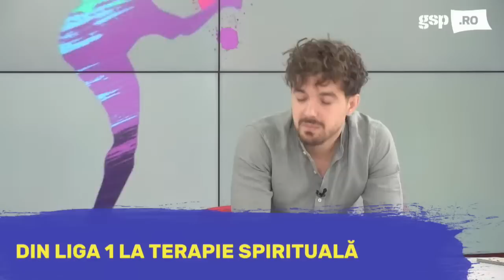Robert Candrea, invitatul zilei la GSP Live (3 aprilie) / Ediție INTEGRALĂ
“Stăteam în depresie, stăteam în baie și plângeam. Vomitam și îmi doream să mor”. Robert Candrea, fost jucător în Liga 1 e în direct la GSP Live și vorbește despre viața lui din fotbal și de după fotbal: de ce se simțea intrus în vestiar, de ce a intrat în depresie și cum a devenit terapeut spiritual